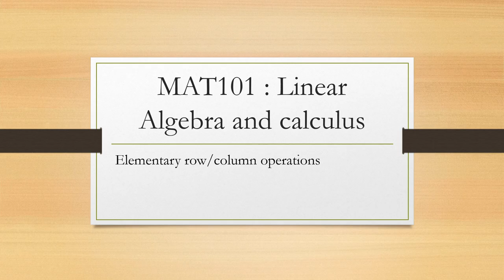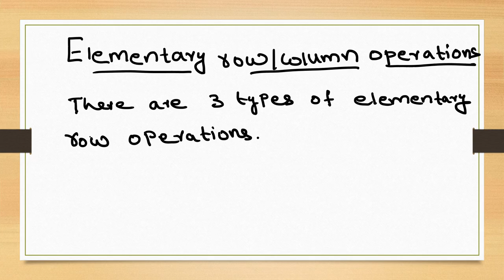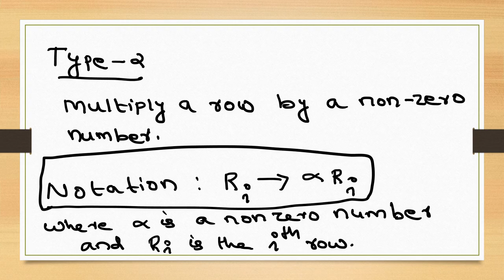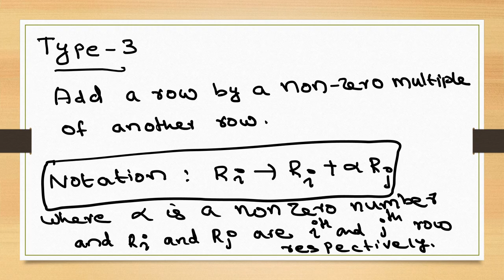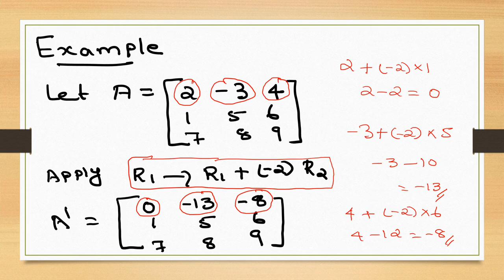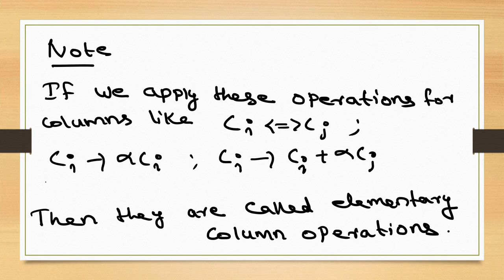S1 module 1 lecture 1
Educator : Sreeram R
Topic : Elementary row operations
For : EKCTC 2020-24 Batch